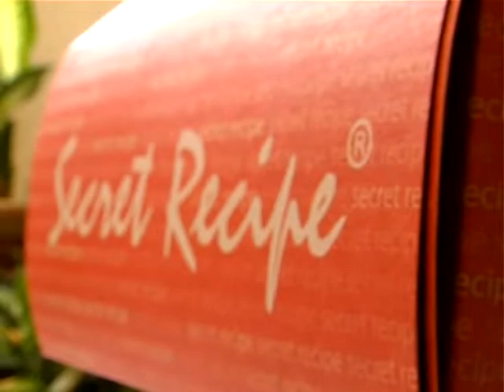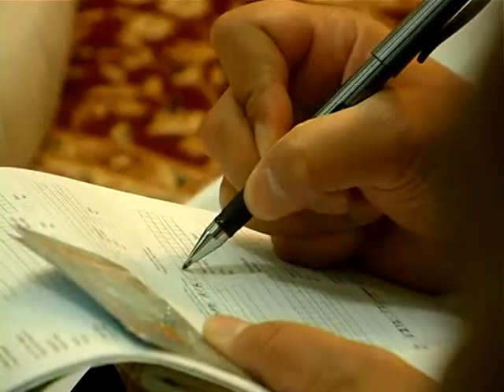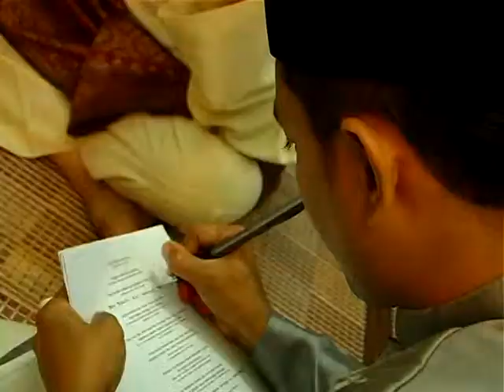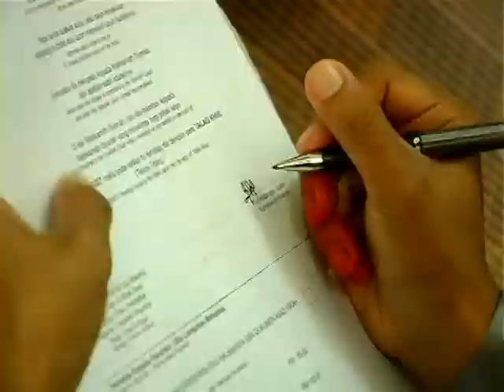Majlis Pernikahan Apiz & Ieda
Majlis Pernikahan telah berlangsung pada 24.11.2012
Majlis Perkahwinan telah berlangsung pada 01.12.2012